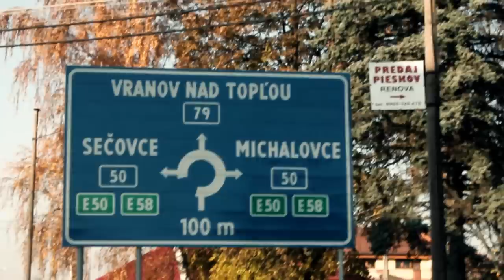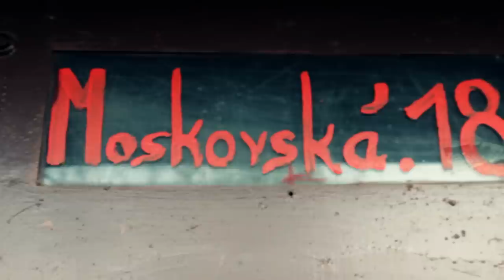Rousi ft. Stranansky Rosy, Malder, LenErik, 941Maki, Sick, Tumor & Wlado - Vyjebane pravi REMIX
RAP: Rousi /WeeR, MI/, Stranansky Rosy /MI/, Malder /WychodnyBlok, TV-MI/, LenErik /MI/, 941Maki /SEC/, Sick /WychodnyBlok, TV/, Tumor /TV/, Wlado /WeeR, MI/

VIDEO: Rezia, kamera, strih a postprodukcia: Prix

HUDBA: Beat: Prix, Mix a master: Prix & Mr. T. P.

Nahravane v studiu Evolution v Kosiciach